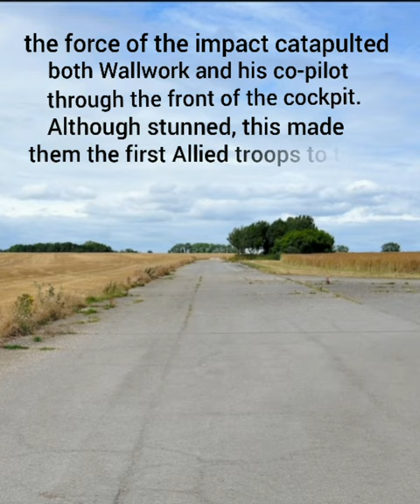RAF Tarrant Rushton, Dorset.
Travelling back to 1940s RAF Tarrant Rushton